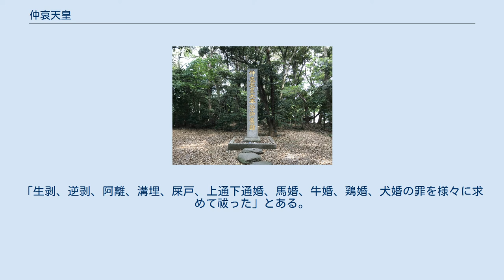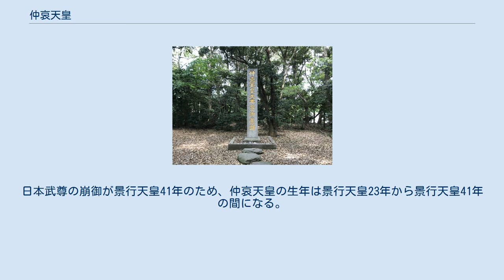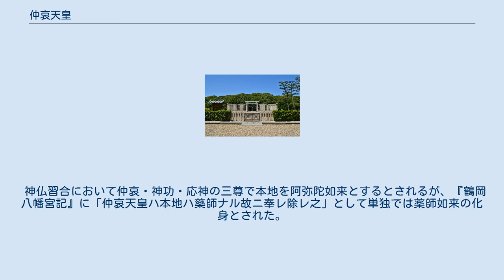仲哀天皇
仲哀天皇（ちゅうあいてんのう、成務天皇18年? - 仲哀天皇9年2月6日）は、日本の第14代天皇（在位：仲哀天皇元年1月11日 - 同9年2月6日）。
『日本書紀』での名は足仲彦天皇。
日本武尊の子で神功皇后の夫。
実在性は定かでない。
 大足彦天皇（景行天皇）皇子である日本武尊の第2子。
母は活目天皇（垂仁天皇）の皇女・両道入姫命（ふたじいりひめのみこと）。
稚足彦天皇（成務天皇）の甥。
成務天皇48年に立太子。
先帝が崩御した2年後に即位。
即位2年、気長足姫尊を皇后とした（神功皇后）。
これより前に妃としていた従妹の大中姫命との間に麛坂皇子、忍熊皇子を得ている。
再叛した熊襲を討つため親征し穴門豊浦宮に滞在。
即位8年、筑紫の橿日宮に至るも熊襲との戦いに敗れる。
即位9年には親征先の筑紫で崩御。
熊襲の矢に当たったともされる。
その10ヶ月後、皇后が誉田別命（応神天皇）を生んだ。
 『日本書紀』の仲哀天皇に関する記述を歴史的事実と認める戦前の研究では、仲哀天皇の時代は4世紀に該当するとされていた。
若井敏明著「邪馬台国の滅亡」吉川弘文館発行では、仲哀天皇9年は西暦367年と推定している。
仲哀天皇は日本武尊、神功皇后という伝説的な二人の人物を近親者に持つことからその実在は明確ではない。
 漢風諡号である「仲哀天皇」は、代々の天皇と同様、奈良時代に淡海三船によって撰進された。
なお、門脇禎二によれば、諡法においては「仲」の字は配すべからざる語であり、漢風諡号としては異例であるとされる。
 容姿端正、身長一丈。
『日本書紀』によれば、叔父の稚足彦天皇（成務天皇）に嗣子がなく成務天皇48年3月1日に31歳で立太子。
皇太子13年を経て先帝崩御二年後の1月に即位。
白鳥となって天に昇った父の日本武尊（景行天皇41年に30歳で死去）を偲んで諸国に白鳥を献じることを命じたが、異母弟の蘆髪蒲見別王が越国の献じた白鳥を奪ったため誅殺したとある。
即位2年1月11日、氣長足姫尊（成務天皇40年誕生）を立后（神功皇后）。
2月、角鹿の笥飯宮（けひのみや）へ。
同月、淡路に屯倉を設ける。
3月、紀伊国の德勒津宮（ところつのみや）へ。
同地で熊襲再叛の報を聞き親征開始。
6月、穴門の豊浦津へ至る。
 即位8年、熊襲討伐のため皇后とともに筑紫に赴き、神懸りした皇后から託宣を受けた。
それは「熊襲の痩せた国を攻めても意味はない、神に田と船を捧げて海を渡れば金銀財宝のある新羅を戦わずして得るだろう」という内容だった。
しかし高い丘に登って大海を望んでも国など見えないため、この神は偽物ではないかと疑った。
祖先はあらゆる神を祀っていたはずであり、未だ祀ってない神はいないはずでもあった。
神は再度、皇后に神がかり「おまえは国を手に入れられず、妊娠した皇后が生む皇子が得るだろう」と託宣した。
 これを無視して構わず熊襲を攻めたものの空しく敗走。
翌年2月に急死して神の怒りに触れたと見なされた。
『日本書紀』内の一書（異説）や『天書紀』では熊襲の矢に当たり、橿日宮（訶志比宮、現香椎宮）で崩御したとされる。
遺体は武内宿禰により海路で穴門（穴戸、現在の下関海峡）を通って豊浦宮（現下関市）で殯された。
 『日本書紀』の伝えるところによれば、以下のとおりである。
機械的に西暦に置き換えた年代については「上古天皇の在位年と西暦対照表の一覧」を参照。
 香椎宮・大本営御旧蹟 『日本書紀』では行宮のみが記される。
即位2年2月に先帝の宮を出て角鹿の笥飯宮（けひのみや）に滞在。
3月に紀伊国で德勒津宮（ところつのみや）に滞在。
6月から熊襲を討つため穴門豊浦宮に滞在。
即位8年、筑紫橿日宮に滞在。
『古事記』では以下の2つが宮とされるが、いずれも『日本書紀』では行宮である。
 仲哀天皇 惠我長野西陵 （大阪府藤井寺市） 陵（みささぎ）の名は惠我長野西陵（恵我長野西陵：えがのながののにしのみささぎ）。
宮内庁により大阪府藤井寺市藤井寺4丁目にある遺跡名「岡ミサンザイ古墳」に治定されている。
墳丘長242メートルの前方後円墳である。
 『古事記』には「御陵は河内の恵賀（えが）の長江にあり」、『日本書紀』には「河内国長野陵」とある。
『延喜式』諸陵寮には「兆域東西二町、南北二町、陵戸一烟、守戸四烟」と見える。
岡ミサンザイ古墳は幅50m以上の周濠が巡らされているが、中世に城砦として利用されていたため、部分的に改変されている。
 『日本書紀』の伝えるところ...